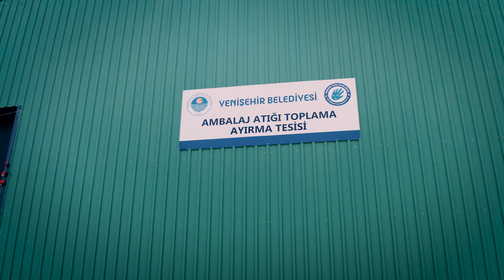Sıfır atık ve sürdürülebilir bir yaşam için Yenişehir’imizde yeni bir sayfa açtık ♻️🌎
Geleceğe “Nefes” olmak için hep birlikte mücadele edelim 💚